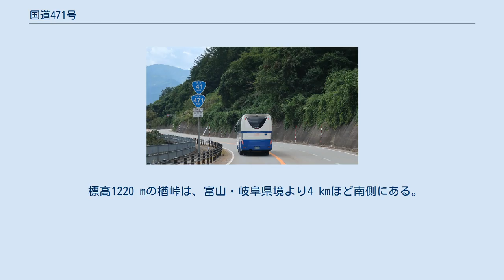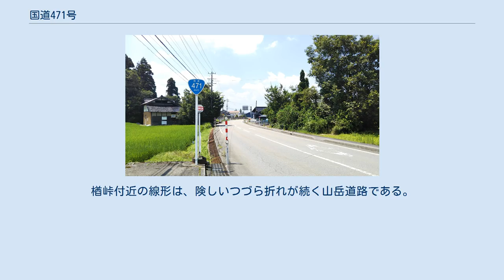国道471号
国道471号　終点 岐阜県高山市　国道158号高山方面より見た平湯I.C口交差点 国道471号（こくどう471ごう）は、石川県羽咋市から岐阜県高山市に至る一般国道である。
 岐阜県飛騨市河合町の 楢峠入口付近 この先、富山市八尾町地区までの区間で通行できない日が多い。
 石川県と岐阜県北部を結ぶ一般国道で、石川県羽咋市の中央町南交差点から富山県西部を横断し、富山・岐阜県境付近の楢峠（標高1220 m）を越えて、高山市奥飛騨温泉郷平湯の国道158号に達する。
 岐阜・富山県境付近の楢峠を含む区間は、全国屈指のいわゆる「酷道」になっていて、豪雪地帯の山越えであるため11月中旬から6月初旬まで冬期閉鎖が実施される。
自然災害による被害を受けやすい奥飛騨の山岳地域を通過する富山市南部の八尾町地区から岐阜県飛騨市の河合町地区までの区間は、冬季閉鎖期間後も補修工事のため「通行止」という規制標識が建つ日が圧倒的に多く、1年の大半は通行できない日が続くことから「開かずの国道」といわれることがある。
 南砺市高瀬の髙瀬神社前で。
 南砺市井波地域の中心に位置する六角堂交差点。
 国道472号との重複区間 楢峠付近 富山 - 飛騨間のアクセスルートは国道471号に平行する国道41号がメインであることから、この国道471号を利用して富山・飛騨間を往復するドライバーはほとんどおらず、交通量は極端に少ない。
 飛騨市の国道360号以北、国道472号と重複する楢峠越えの道は、普通車1台分の道幅しかなく、路面に落石が転がり、アスファルト舗装から雑草が生えている。
場所により、アスファルト舗装はされているが、ダートと見分けがつかないようなところもある。
豪雪地のため、雪の重みで道路標識が変形していたり、支柱から落ちてしまったものも多く見かける。
川沿いのところも、川床と高低差があってもガードレールの設置がない狭隘道路が続く。
楢峠の前後してヘアピンカーブがある。
 標高1220 mの楢峠は、富山・岐阜県境より4 kmほど南側にある。
楢峠付近の線形は、険しいつづら折れが続く山岳道路である。
 国道41号との重複 岐阜県飛騨市古川町戸市 駒止橋（高山市） トンネル 橋梁 道の駅 石川県羽咋郡宝達志水町宿 (2019年9月) 国道8号との交差 富山県小矢部市安楽寺